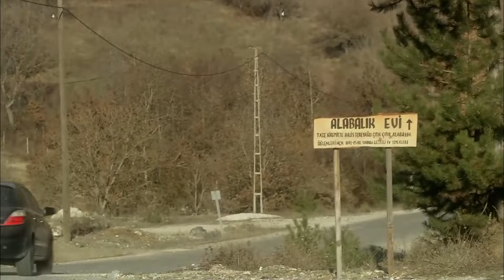Скрытые истины - Красная Косынка | русский дубляж | Al Yazmalım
Красная Косынка

Асие — молодая девушка, которая не хочет брака по расчету и верит в любовь. Ильяс возлагает большие надежды. Асие, которая убегает от своей семьи и будущего мужа, случайно выходит на трассу, в результате чего Ильяс попадает в аварию и выбывает из гонки. Пока Ильяс и Асие спорят о происшествии, они не могут признаться, что влюбились друг в друга с первого взгляда. Асие убегает, Ильяс гонится... И через некоторое время Асие уже не убегает. Ильяс кладет его на заднюю часть паровоза. И они решают идти туда, куда их несет ветер. «Аль Язмали» — это захватывающая история любви о влюбленном сердце, выбирающем мир, доверие, терпение и того, кто работает ради любви, и о переходе в другую жизнь с риском остаться разбитым навсегда.

Производство: Ay Yapım
директор: Ali Bilgin

Актеры:

Asiye: Özge Özpirinçci
İlyas: Seçkin Özdemir
Cemşit: Barış Falay
Ayça: Nesrin Cavadzade
Tahir: Saygın Soysal